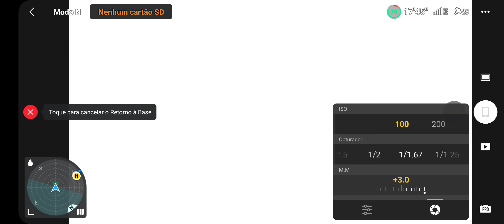testando se tem interferência no drone dentro da cidade, quantos km ele voa DJI min 2